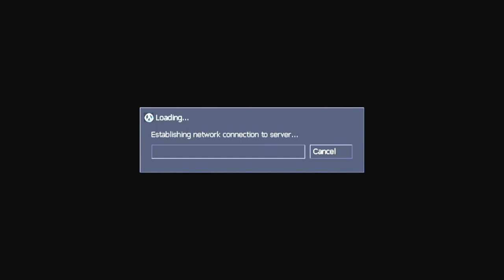Sven Co-Op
Train